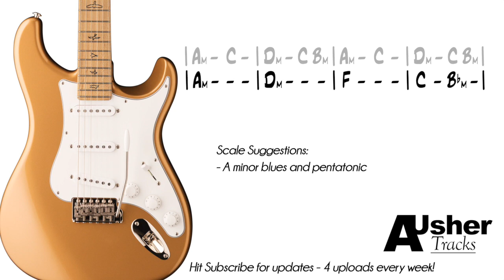Phat Funk Groove in A minor | Guitar Backing Track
Jam over this Phat Funk Backbeat Groove in A minor with 2 contrasting sections. It's all about that groove! Enjoy!

Guitar Jam Track in the key of A minor!

Jam over this Phat Funk Groove Backing track in the key of A minor. Use the A blues and pentatonic scales and just let your creativity flow! Enjoy!

Thomann
RECORDING EQUIPMENT-
Guitar 1 : Dean Zelinsky Tagliare
Guitar 2 : Gretsch Electromatic with "The Creamery Pickups"
Guitar 3 : Parker Fly Mojo
Guitar 4 : Hofner Verythin
Bass Guitar: Sire Marcus Miller V7 5 String
Midi Keyboard: Novation Impluse 49key
Studio Monitors : Presonus R80
Condenser Mic: SE Electronics 5600 ii

funkjam guitarjamtrack guitarbackingtrack All videos and audio uploaded to this channel 'AUsherTracks' have been composed, recorded, mixed and mastered by myself. I own all the rights to the work. The audio/video cannot be used without being granted permission first by the owner (AUsherTracks).